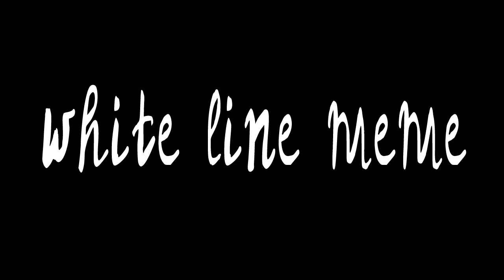White line meme|Countryhumans